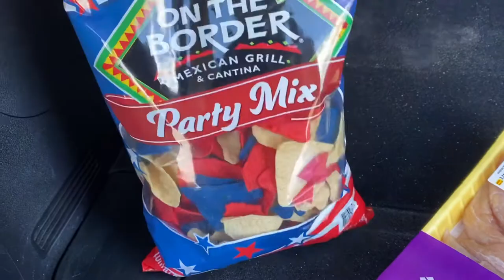Mini Sams Club Haul + Buffalo Chicken Wrap Taste Test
My smallest Sams club haul ever I think but with some really good finds!